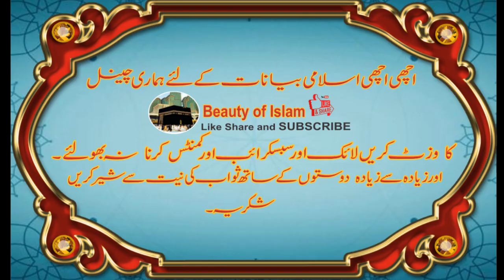Molana Idrees Pashto Bayan | Da yo Rhandi Margai Allah ta Faryad Waqia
Da yo Rhandi Margai Allah ta Faryad Waqia
In this channel we upload Islamic related videos bayanat, audio and video.
da yo rhandi marhai allah ta faryad kolo waqia